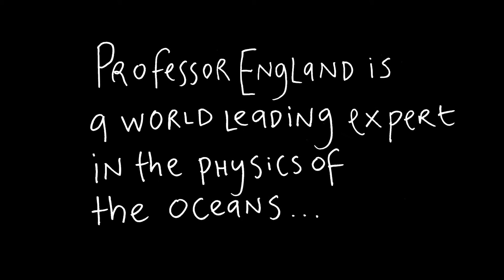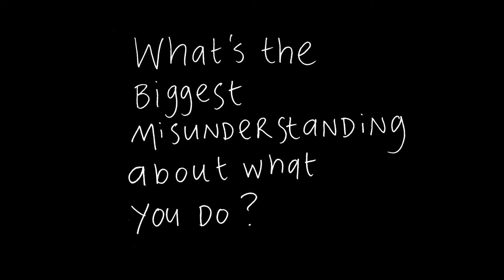BRAIN BOX interview - climate scientist Professor Matthew England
Get to know Professor Matthew England. He's a world leading scientist who studies the physics of the oceans and their role in climate change.